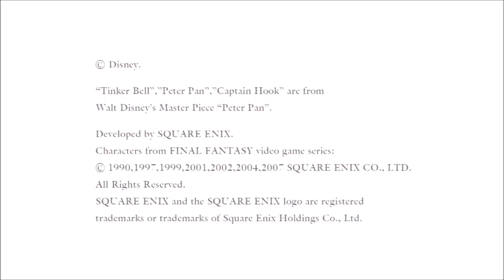Kingdom Hearts: Re: Chain of Memories Part 8 "Escapade" (feat. Marshmellow1229 & TheHikoriOne)